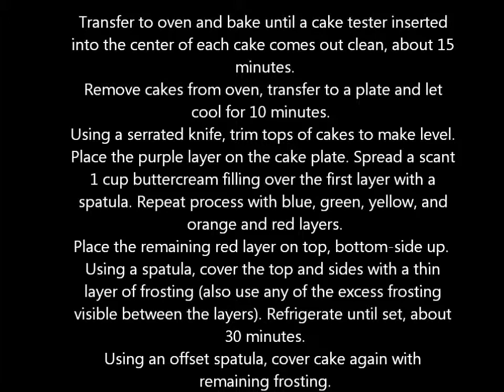Cooking Tutorial- Layered Rainbow Cake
A cooking tutorial - layered rainbow cake